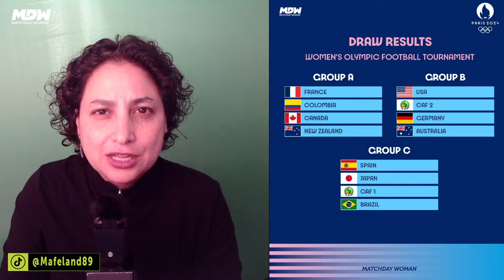¿NOVEDADES EN LA CONVOCATORIA DE COLOMBIA?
En MatchdayWoman analizamos la convocatoria de la seleccioncolombia para los duelos amistosos ante Venezuela